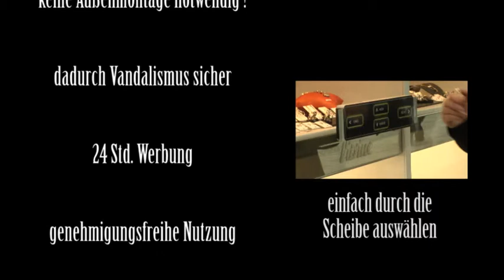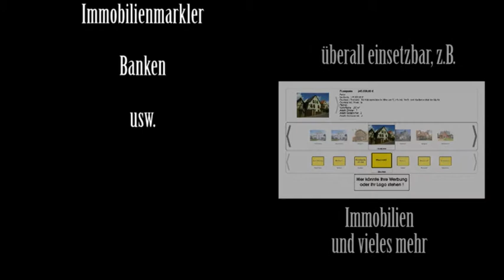interaktives Schaufenster für Juweliere von simply2show "jetzt mit Air Touch"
Das interaktive und patentierte DurchGlasBedienteil auch für mehrfach verglaste Schaufenster von simply2show eröffnet fantastische Möglichkeiten für den Dialog mit Ihren Kunden. jetzt auch mit "Air-Touch", also einer berührungslosen und hygienisch einwandfreien Bedlienung.
Ideal für Mehrfachverglaste- und Problemschaufenster wie sicherheits Fenster. Die ideale Ergänzung ihrer Angebote in Ihrem Schaufenster. Gleich ob Ihr Geschäft geöffnet oder geschlossen ist, dass s²s-System bietet ihren Kunden direkt an Ihrem Schaufenster 24 Std. und das 356Tage alle Infos die wichtig sind und das in Text, Bild und/oder Video. Dadurch kann Ihr Kunde jederzeit über einen QR-Code bestellen und oder kaufen. Das s²s-System wurde schon 2011 mit zwei internationalen Preisen (Gold) bedacht, weil es ohne Kameras und weiterer Hilfsmittel auskommt und damit absolut zuverlässig, Berührungslos, Hygienisch einwandfrei und Vandalismusfrei ist. Einfach das s²s-Bedienteil innen an das Schaufenster befestigen, und schon kann es losgehen. Jetzt kann Ihr Kunde zu jeder Zeit selbstständig alle Informationen abrufen, die ihn interessieren und auch kaufen. Er muss sich jetzt keine langen Präsentationen mehr anschauen, sondern erhält seine Infos auf direktem Wege. Das System funktioniert mit fast allen Schaufenstertypen.